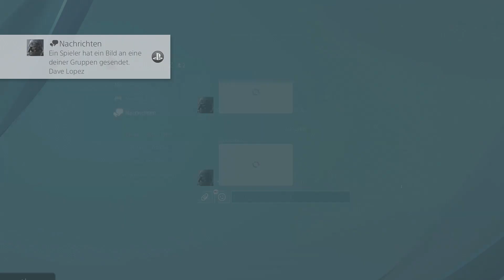FIFA 18 2v2 - Two Heads Are Better Than One - Das Sommer Special!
Two Heads ist zurück für das grandiose und preisgekrönte Sommer Spin Off (welches definitiv kein Rip Off ist!) aka. Sommer Special aka. wir spielen auch mal wieder FIFA!